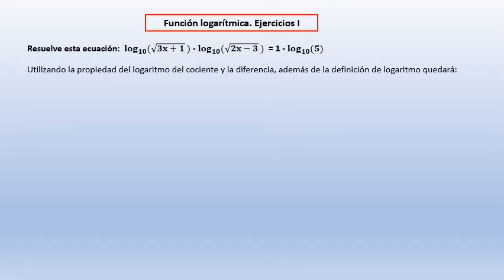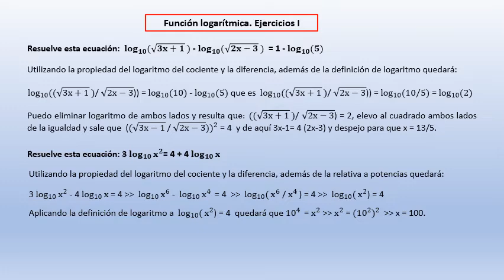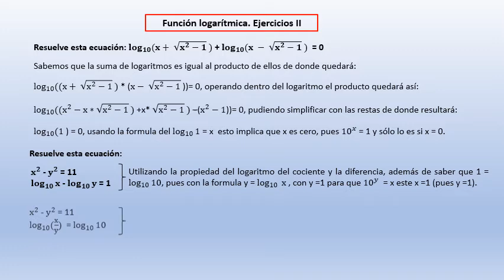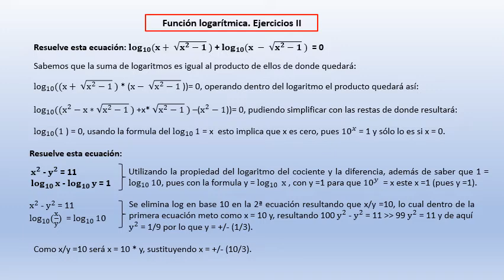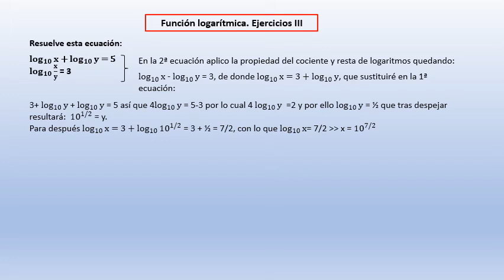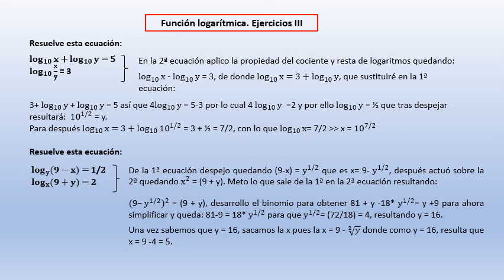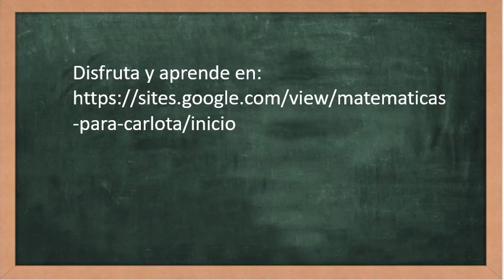Función logarítmica, parte 2. Problemas 4º ESO. función logarítmica matemáticas.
Breve introducción y luego 6 problemas prácticos (Resueltos y explicados), donde se trabaja la resolución de ecuaciones con formato inicial de función logarítmica.